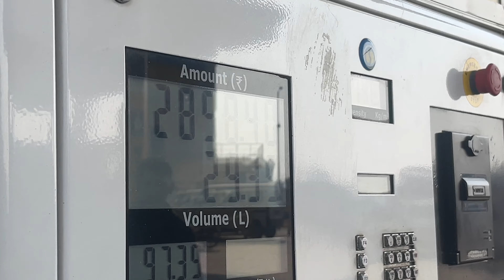New Car Delivery के बाद Kaha chal diye😮 || VLOG-110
I come up with some good stuff and fun vlogs.
Hope you all will Like it and show your Love and Support to channel.❤️

Car delivery,